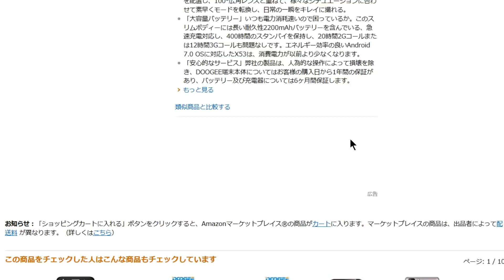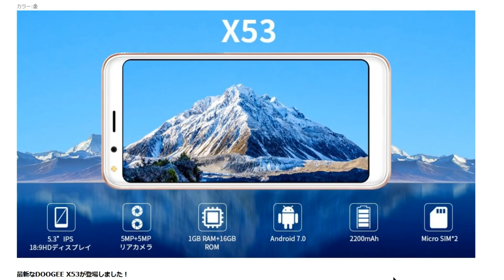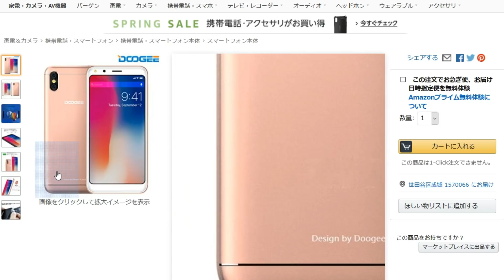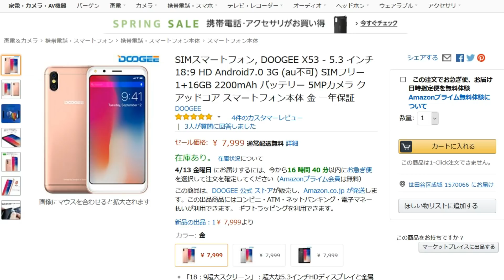縦長ディスプレイのスマホが8000円？DOOGEE X53 がセール価格で販売中！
DOOGEE X53 は、18:9 の縦長ディスプレイにデュアルレンズカメラを搭載しながら、8,000円で買えるコスパが非常に高いスマホです。今回は、DOOGEE X53 のスペックや価格などをご紹介します。

▼DOOGEE X53 販売ページ

▼【無料体験 OK】音楽 聞き放題サービス